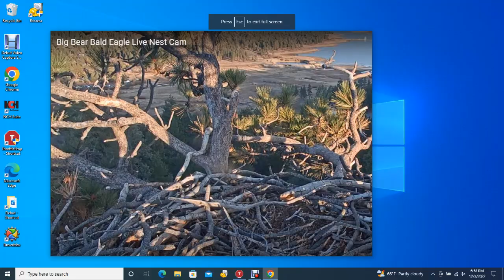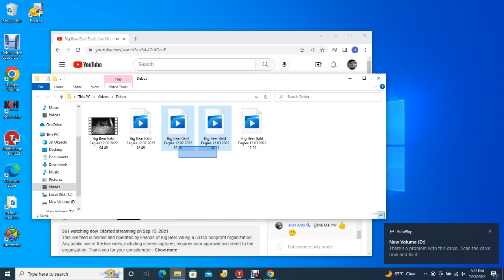Big Bear Bald Eagles 12/03/2022 12:51